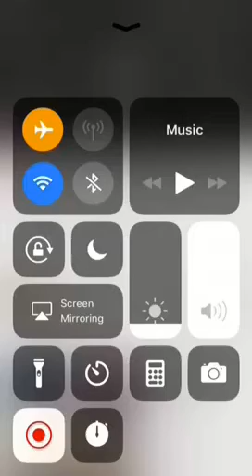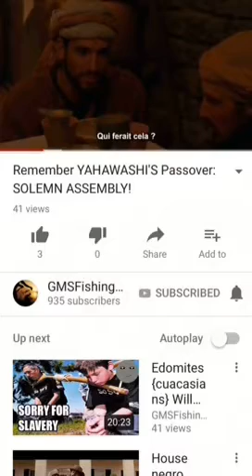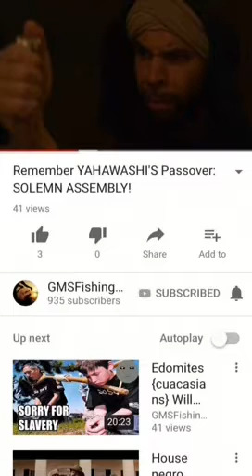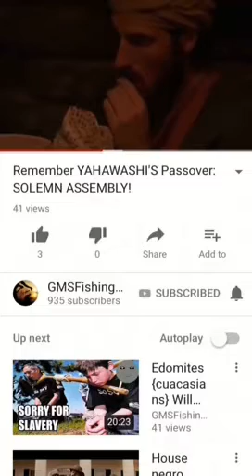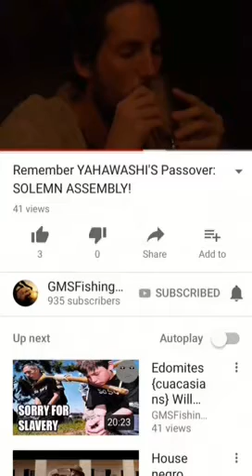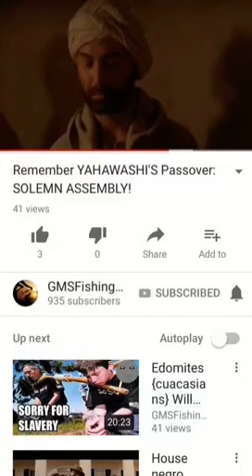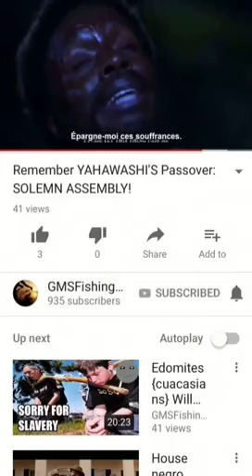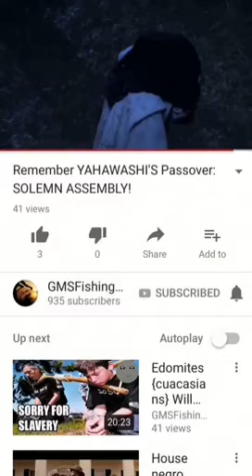Remember Yahawashi’s passover